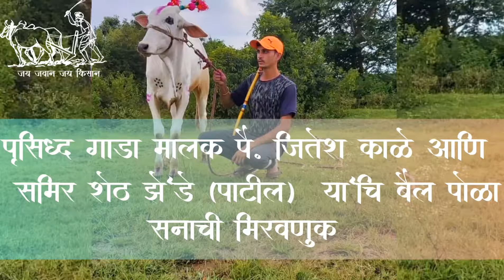भाद्रपद महिना बैलपोळा | २०२० | भाग - 11 | पै जितेश काळे आणि समीर शेठ झेंडे यांचा घरचा साज | काळेवाडी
शेतकरी मित्रांनो बैलजोडिचे विडिओ चॅनेल वर प्रसारित करायचे असतील तर खाली दिलेल्या संपर्क वरती व्हिडिओ पाठवु शकतात,

चॅनेल प्रशासक [Channel Admin]
श्री विनोद गायकवाड - मालेगाव  (नाशिक)
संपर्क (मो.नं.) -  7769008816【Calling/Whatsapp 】